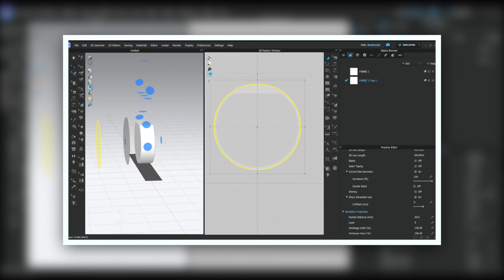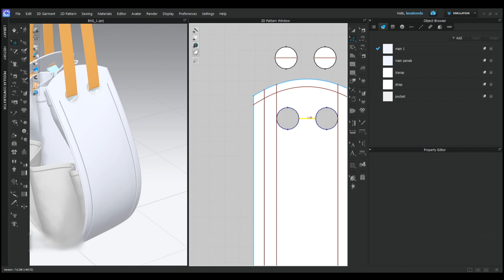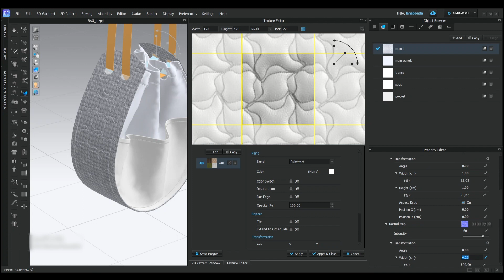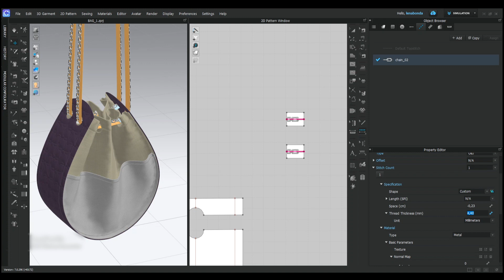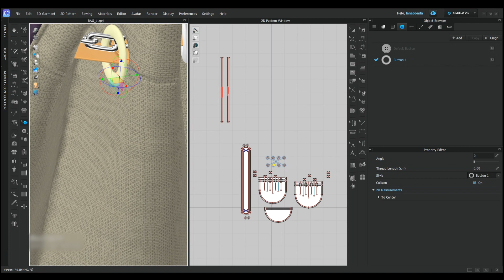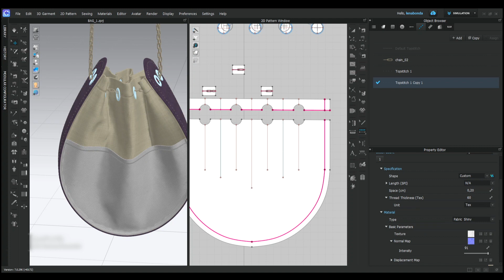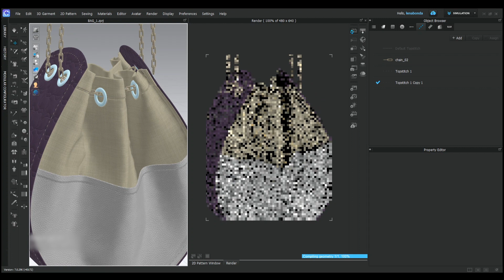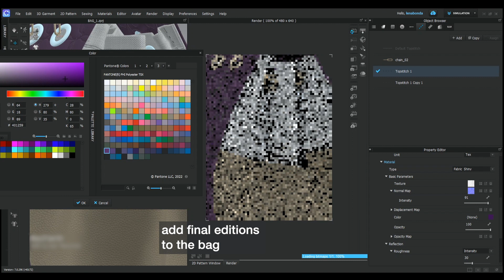CLO3D Bag Creation | PART II | Chain handle | Texturing | Free tutorial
In this Part |2| of CLO3D leather bag with chain handle tutorial I will show how to texture this bag